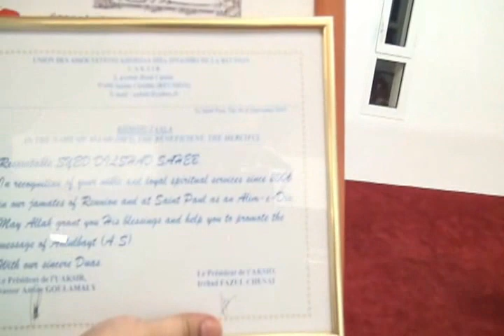01d Depart Seyed Dilshad Oct 2013 3